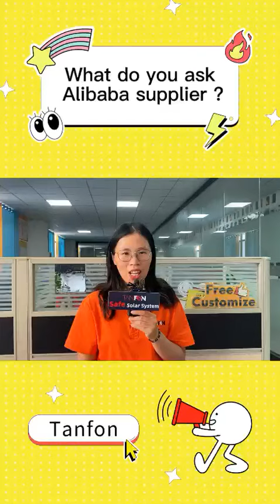Solar Power System Questions and Answers(3)